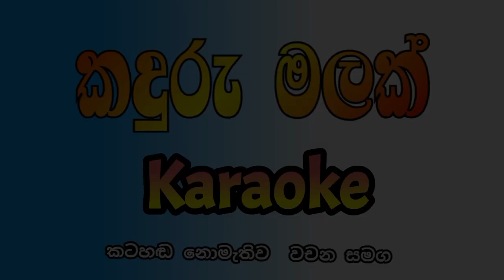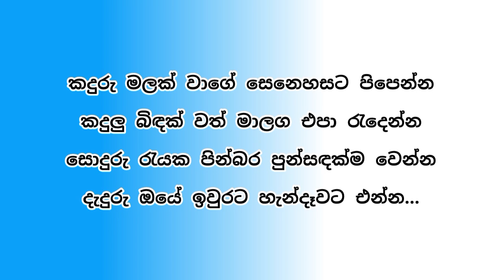Kaduru malak wage karaoke - Ajith muthukumarana karaoke - No copyright sinhala karaoke song